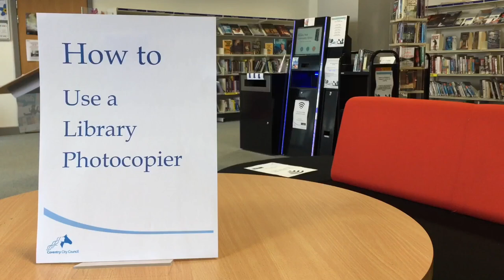photocopy Xerox machine kaise use karen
How to use a Xerox machine in office or library